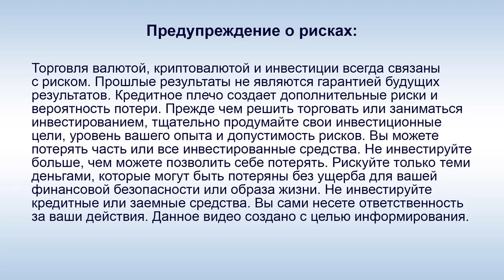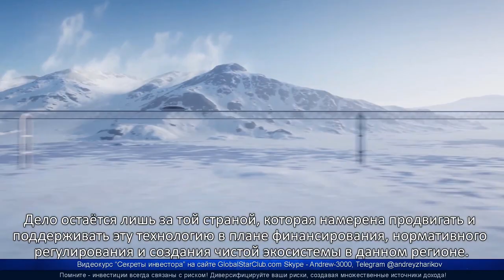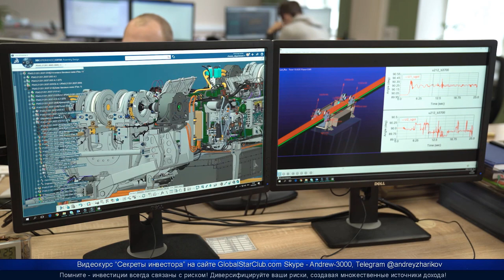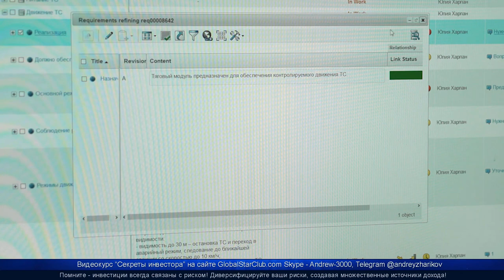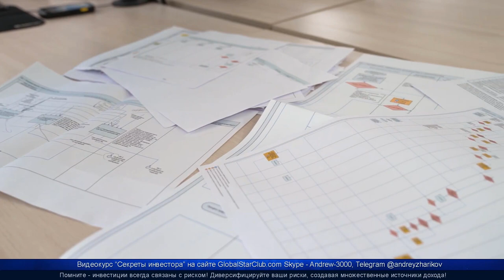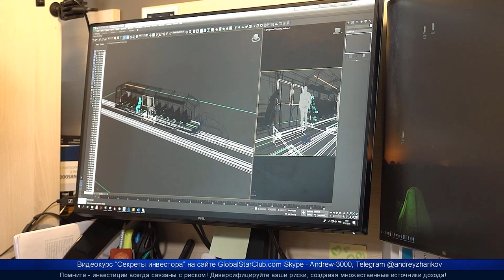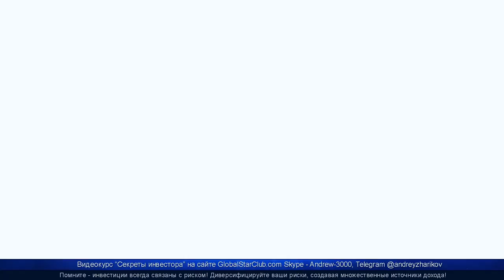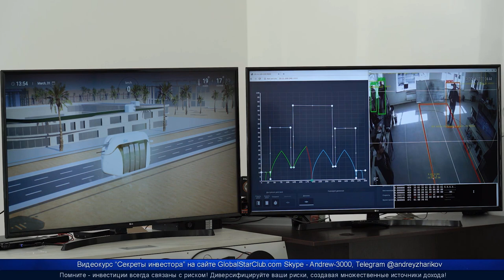SkyWay - Струнный транспорт А. Э. Юницкого